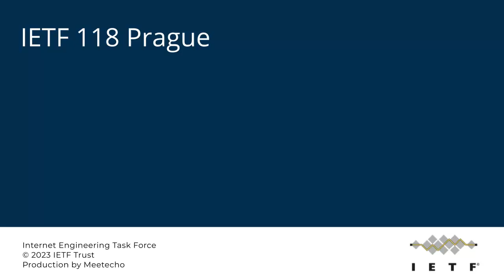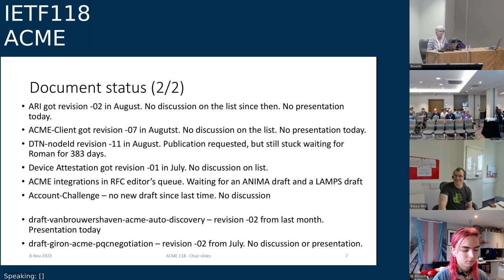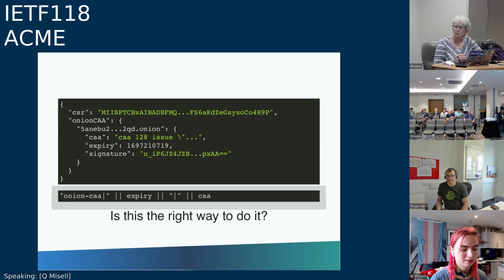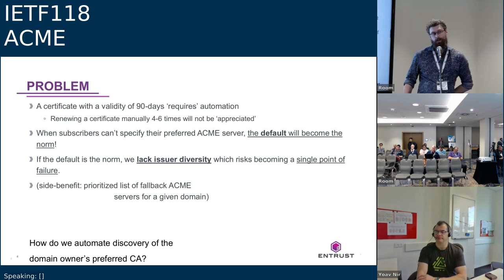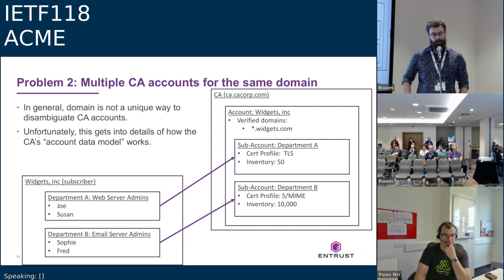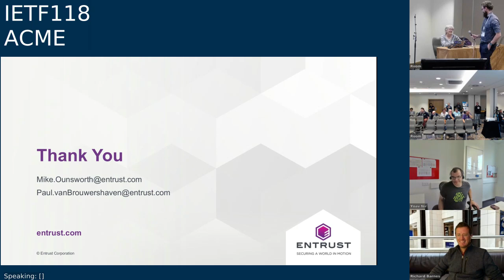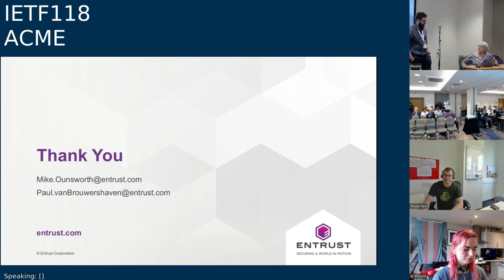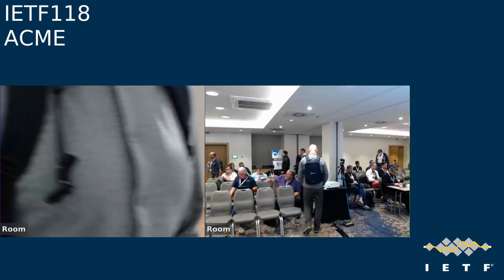IETF118-ACME-20231108-1200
ACME meeting session at IETF118
2023/11/08 1200